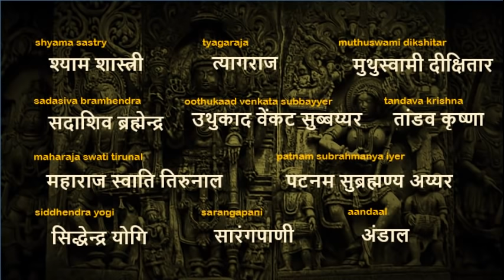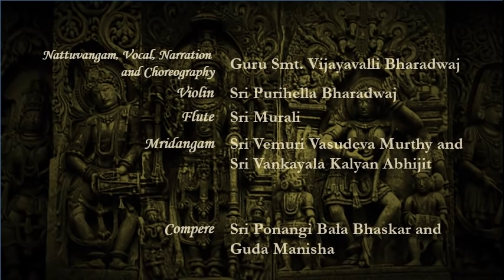Vaggeyakara Utsavam 2018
8th annual cultural event - 30 Dec 2018 at CCRT Amphitheatre, Hitech City, Hyderabad.

Performances by 100+ students of Shankari Natyasthal, on compositions of 50 vaggeyakaras from ancient period to yesteryears, through geetam vãdyam nrityam.